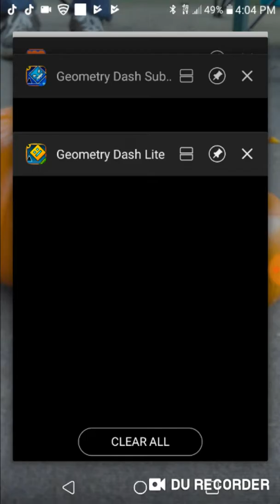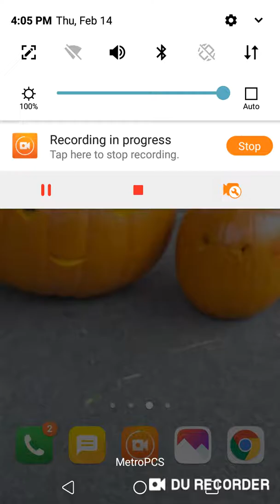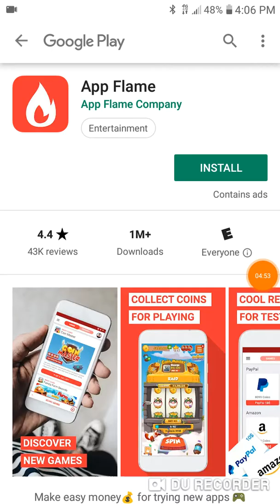Geometry dash on valintines day 😥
Sorry i had headphones in you cant hear the awsome music! 😥😜